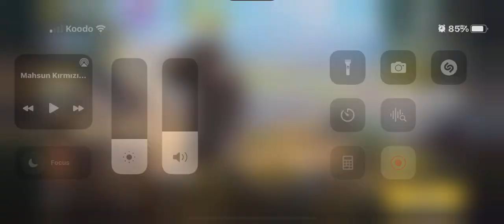I couldn’t log into my account!! So, we start from scratch!!